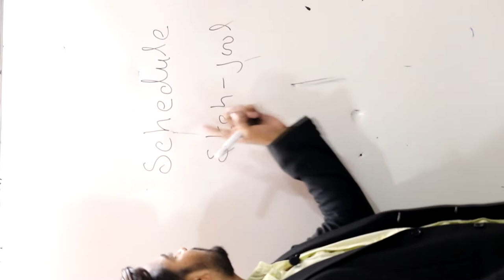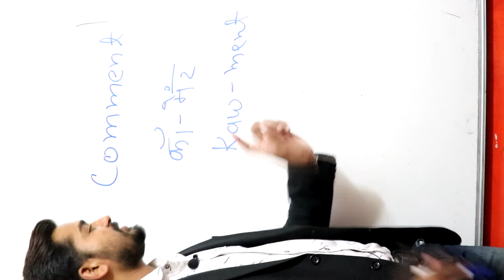pronunciation ||Mispronounced English Words || Common Mistakes correct your English pronunciation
JOIN US
Commonly Mispronounced English Words
These words are common mistakes made by many English learners. I will show you how to avoid these incorrect pronunciations and say all of these words correctly in this pronunciation lesson.

Spoken English